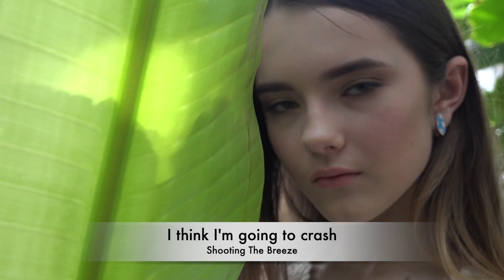Shooting The Breeze - I think I’m going to crash - Mark Rich - Original Song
We are a band from Winchester, Hampshire, England. All our videos are original songs and music produced by the band. We hope you like it.